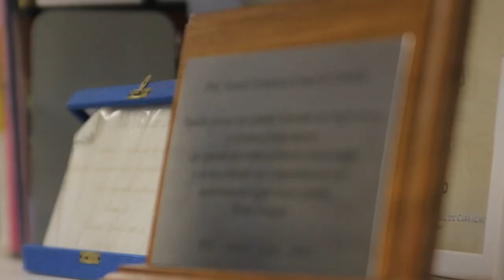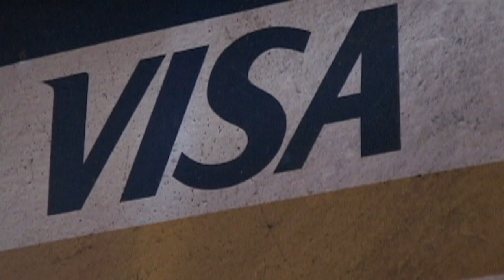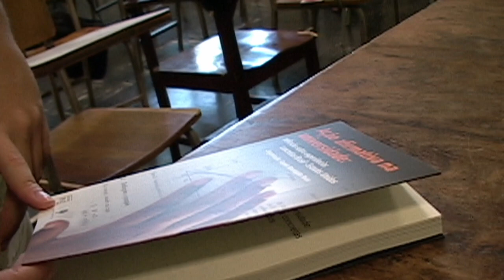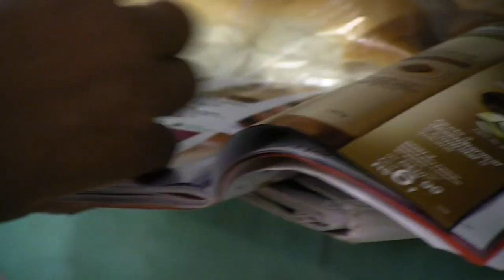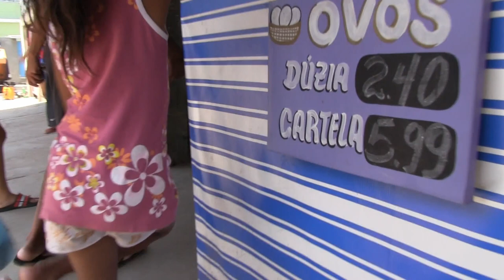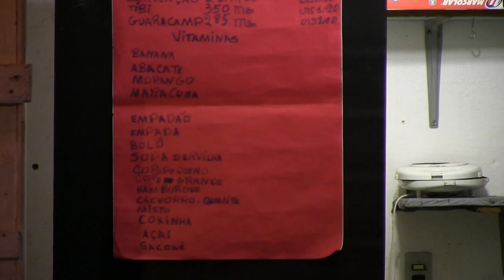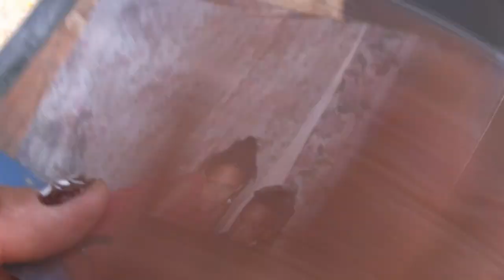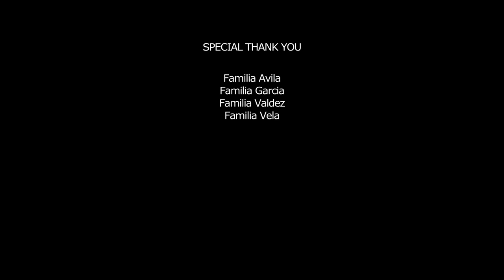GOD'S TENANTS - Winner Best Documentary LABRFF (Los Angeles Brazilian Film Festival)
A Documentary About A Mother Searching
Written & Directed by Alfredo Avila & Edward Vela
Produced by Alfredo Avila, Yelyna De Leon, & Edward Vela

God’s Tenants documents the daily struggles of Nilza, a Brazilian single mother of 10 struggling to raise a family, and provide food for her children by working odd jobs at a time when unemployment is extremely high. Like many others in her community, Nilza and her children are forced to live in a squatter settlement near a landfill with no running water, formal electricity or infrastructure. To make things worse, Nilza’s 7 year-old-daughter, Sabrina, goes missing. It is then that Nilza fears that she has lost her daughter to the streets forever, as it is common for street children in Brazil to fall prey to the underground economy of prostitution, drugs and violence.